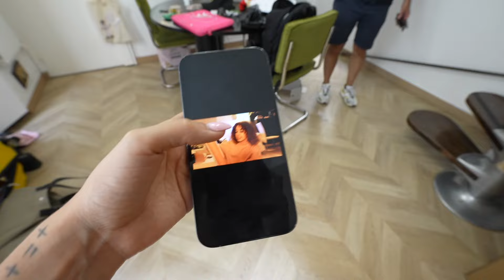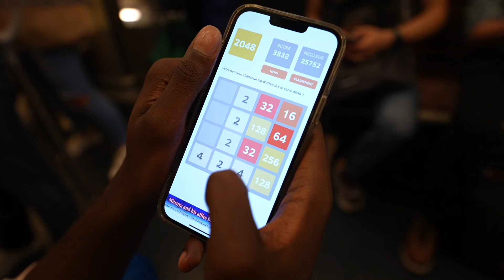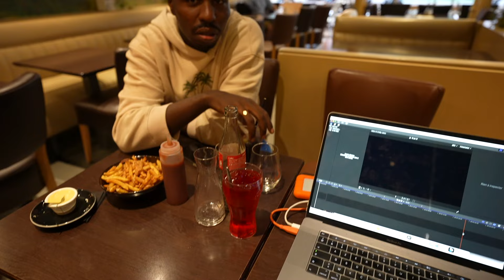je dois déménager :(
Notre protagoniste principale annonce une triste nouvelle.

‣ sur instagram: @hotelmahfouf

CE QUE JE PORTE:
‣ Hoodie Melrose
( je le porte en S )

‣ Debardeur perles:
Musier

MA SERIE SUR VOGUE "VLOGUE"

Commente " jay z le chéri de Rihanna"  si tu as lu la barre d'info en entier. :p